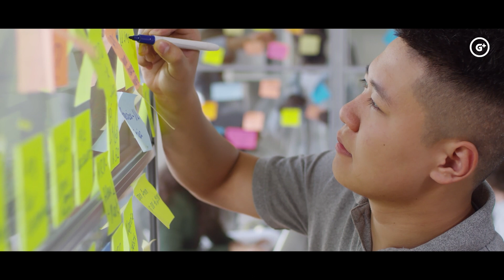रुक्मिणी से विवाह करने के लिए जब राधा से लड़ पड़े श्री कृष्ण | Krishna and Rukmini love story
देवी राधा के बाद भगवान श्रीकृष्ण की प्रिय देवी रुक्मणी हुईं। लेकिन देवी रुक्मणी और श्रीकृष्ण के बीच प्रेम कैसे हुआ इसकी बड़ी अनोखी कहानी और इसी कहानी से प्रेम की एक नई परंपरा की शुरुआत भी हुई। कैसे? तो आइये जानते हैं।